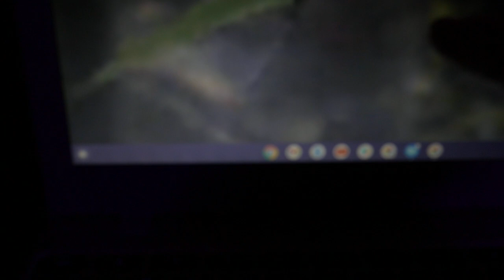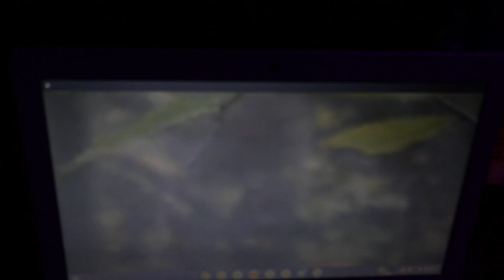Cloaking pic from the hill video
Name of video is see if anyone home on hill